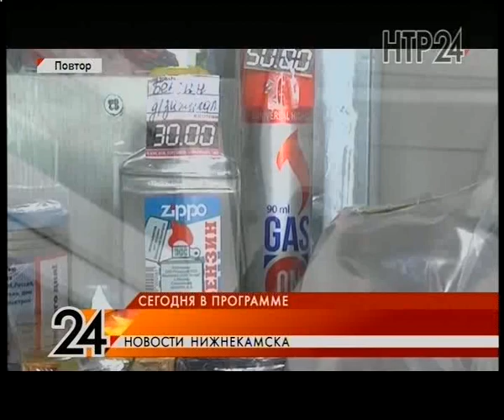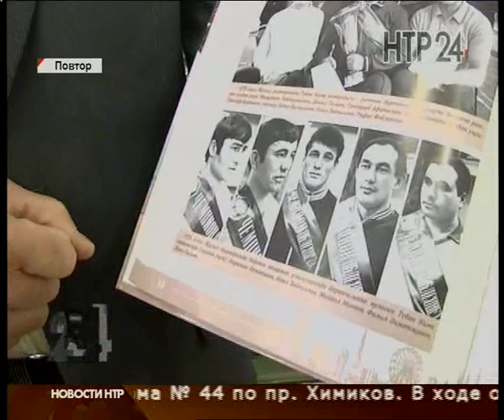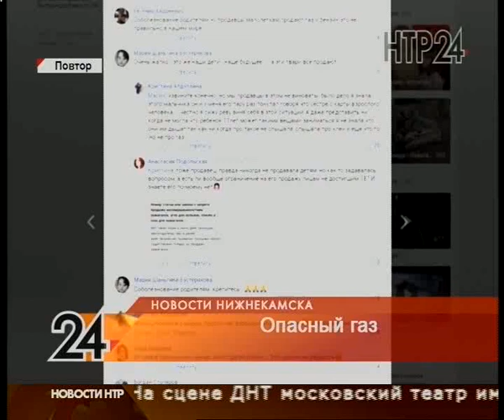Новости Нижнекамска. Эфир 28.01.2019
Рухнула крыша, погиб спортсмен. Подробности трагедии на рынке

Овощи в огне. В Смыловке полностью сгорел склад

Смертельный вдох. Кто продает подросткам опасный газ

Машина провалилась под лёд. Итоги учений спасателей

Шестой раз с триумфом. Проект «Своя колея» снова собрал полный зал

На фестиваль восточных единоборств приедет артист цирка Дю Солей (Cirque du Soleil)